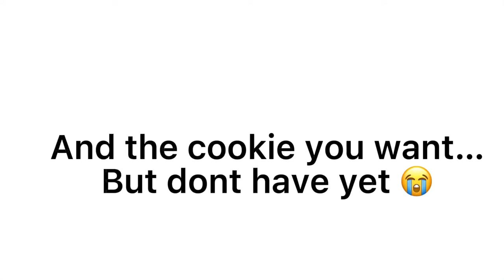Cookie run kingdom rates ;)